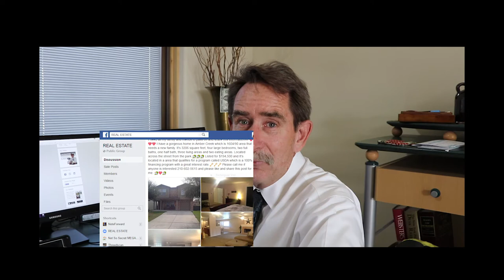George Kenner Scary Rumor Vlog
George Kenner talks about a rumor that the BRE in Califonia is going to start mailing advertising fines to Brokers and agents.